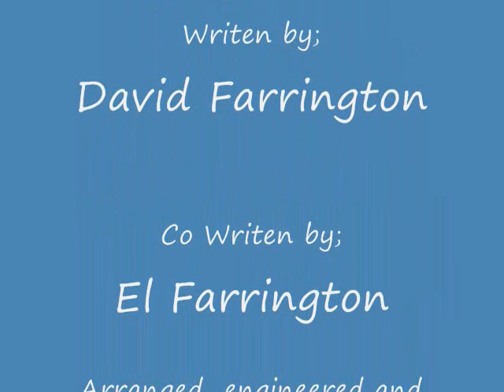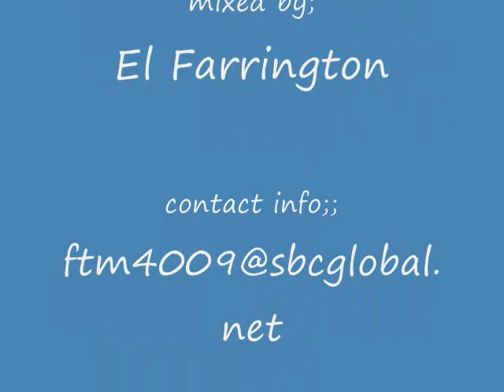Doing Time David & El Farrington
Writen by David Farrington
Co Writen by; El Farrington
Engineered, mixed, and produced by;
El Farrington